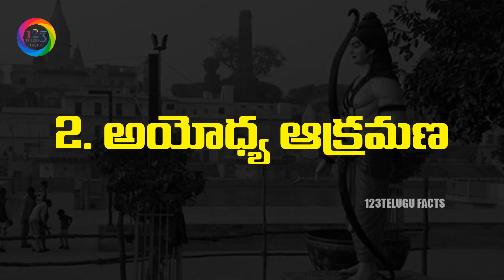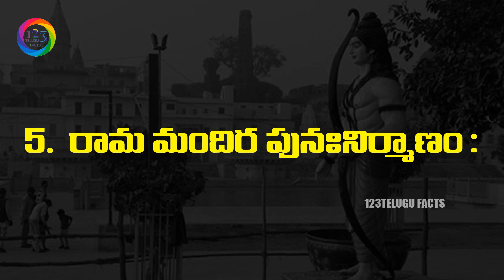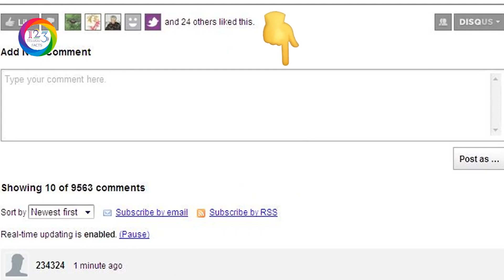Facts about Ayodhya Time Capsule | యుగాల ఘ‌న చ‌రిత్ర క‌లిగిన రామ మందిరం! | 123 Telugu Facts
Facts about Ayodhya Time Capsule | యుగాల ఘ‌న చ‌రిత్ర క‌లిగిన రామ మందిరం! | 123 Telugu Facts Exclusive Videos...

Ayodhya Ram Mandir construction: Earlier, Kameshwar Chaupal, a member of the Ram Janmabhoomi Teerth Kshetra Trust, said that the time capsule will be laid 2000 ft below the ground level and contain the history of the temple and in the coming time, it will testify that the land belongs to Ram temple.